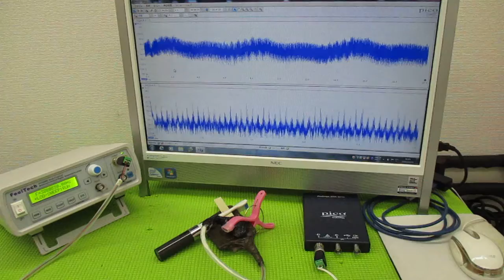超音波と表面弾性波（オリジナル超音波システムの開発技術） ultrasonic-labo